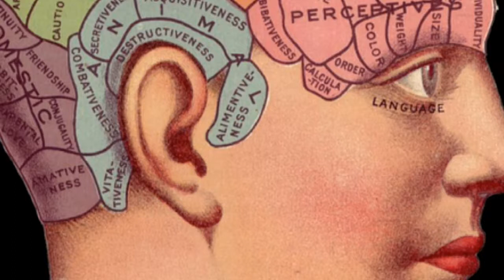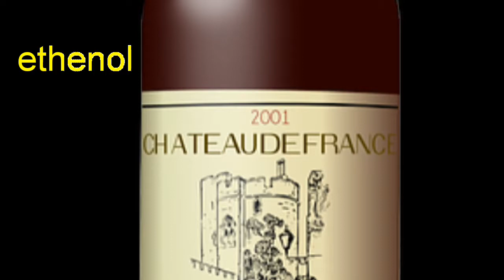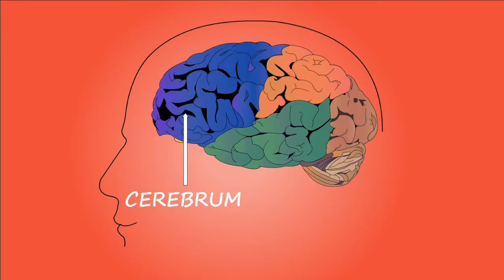Brain Damaging Effects Of Alcohol // मद्यपानाचे मेंदू वरील घातक परिणाम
Brain damaging effects of alcohol
yaavishayi maahiti mi marathi madhe dileli aahe
alcohol kasa aaplya brain var effect karto aani death kashi howu shakte he sangitle aahe
drink kelyanantar chyaa stages explain kelya aahet.
Jase ki excitement stage
 Stage of stupor
 Blackouts
 Stage of coma
 Death etc
Yaa each stage madhe konte symptoms distat he sangitle aahe